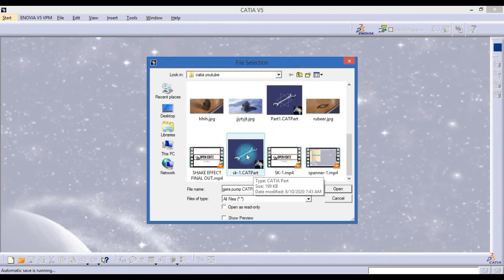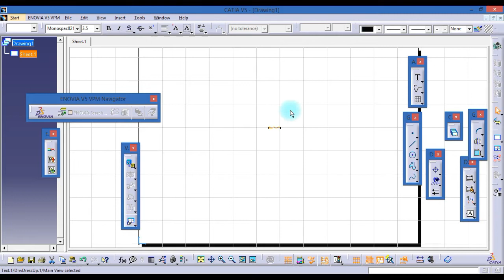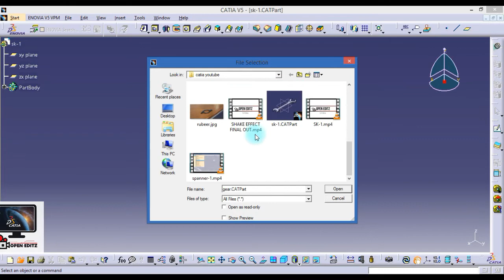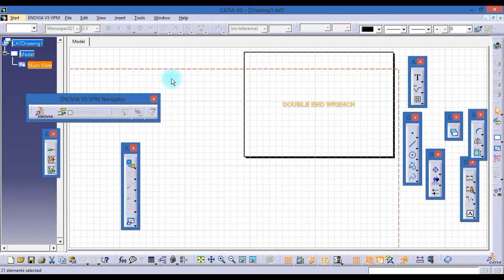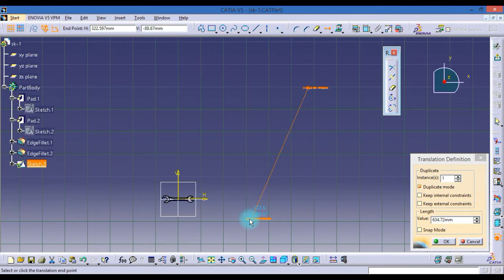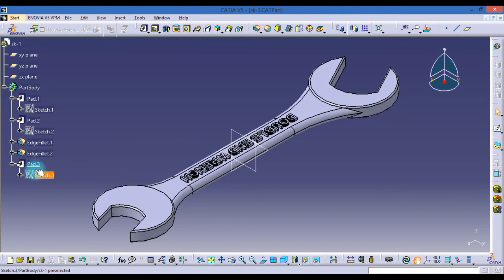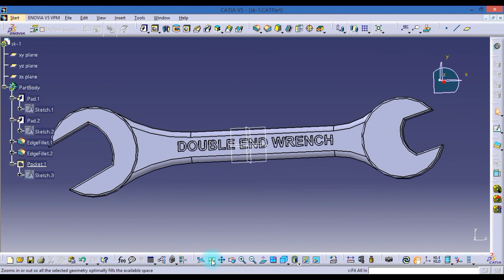HOW TO MAKE 3D TEXT FOR CATIA TUTORIAL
MAKE 3D TEXT FOR CATIA TUTORIAL.

3DTEXT EAY TO MAKE CATIA TEXT CREATE TUTORIAL FOR CATIA LEARN MAKE 3D TEXT OR FONT CATIA

DO FOLLOW OUR CHANNEL.